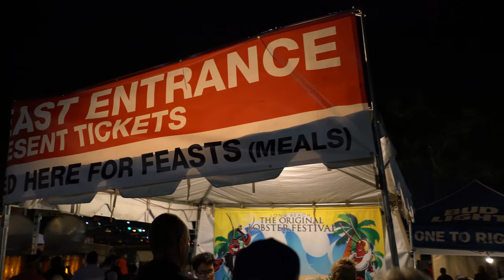Long Beach LobsterFest 2017 4K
Sony A7rii